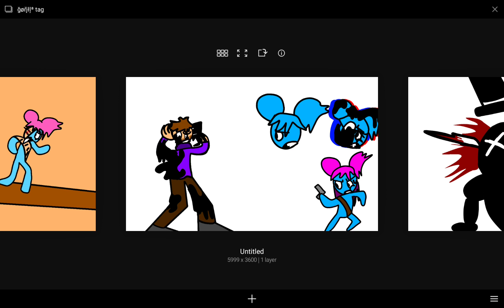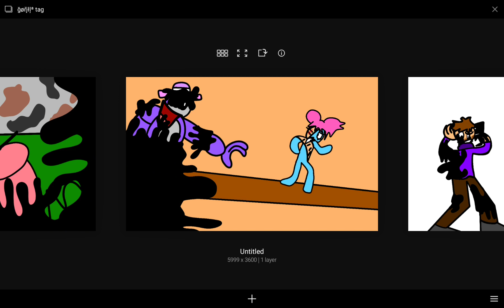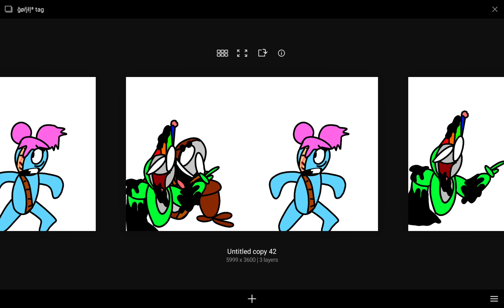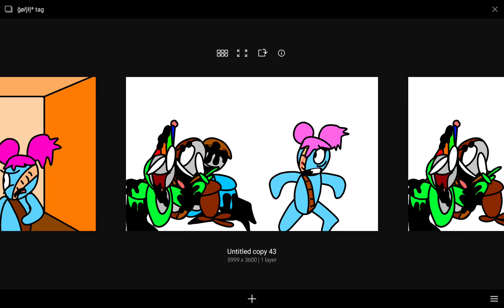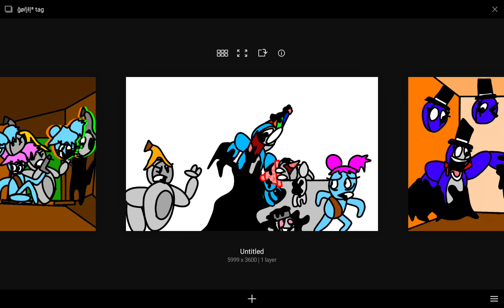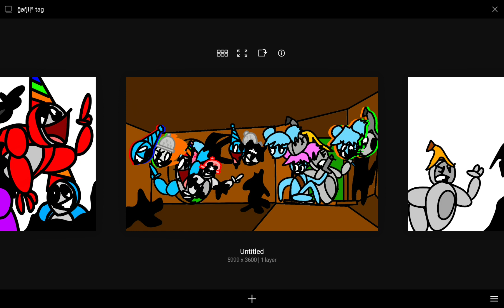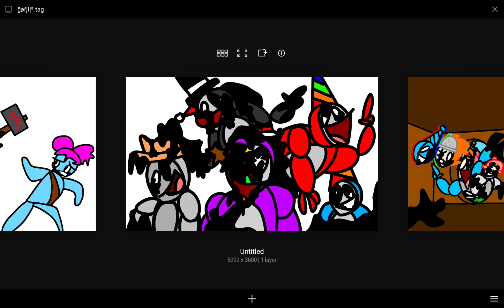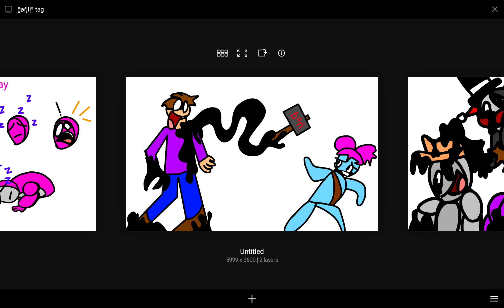last reportion fnf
Person who made the song was ‎@ZayDashAnimates